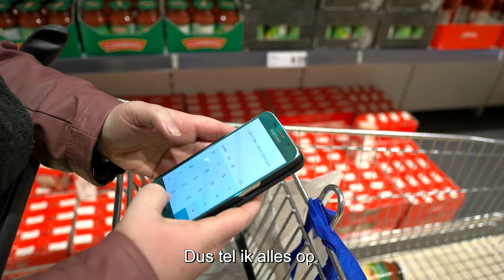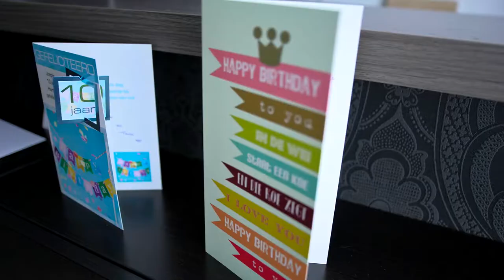200% mama 50% loon: Financiële problemen bij alleenstaande ouders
200% mama, 50 % loon is een documentaire over financiële problemen bij alleenstaande ouders gemaakt in opdracht van de Thomas More hogeschool in Mechelen.

De documentaire is het eindwerk van drie eindejaarsstudenten journalistiek: Shanie Grauwen, Amber Pelgrims en Jan Vervloet.

Met dank aan:
- Sandra Mariën
- Beatrice Stevens

Voice-over:
- Nelles De Caluwé

Mede mogelijk gemaakt door:
- 't Sociaal Profijtje Mechelen
- Lidl België
- Carrefour België
- Imeldaziekenhuis Bonheiden

- Met dank aan:
Tom Rumes
Thomas De Weerdt
Valentijn Horemans
Wim Straetmans
Pascal Seynhaeve
Charlotte Van Driessche